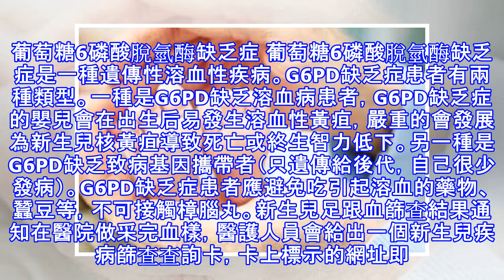新生兒足跟血篩查|您知道篩查的什麼疾病嗎？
產科護士每天都有一項常規工作，就是為剛出生滿72小時的新生兒採集足跟血進行足跟血篩查。采血的時候寶寶哭得慘，聽得家長心都碎了，很多准媽媽不知道足跟血為何物，今天讓更多的人能真正了解什麼是「新生兒足跟血篩查」！ 寶寶看起來很健康為什麼要做新生兒足跟血篩查？新生兒足跟血篩查是指在嬰兒出生后72小時採集足跟血進行的檢查。主要針對發病率較高，早期無明顯癥狀但有實驗室陽性指標，能夠確診並且可以治療的疾病。從而能在新生兒期對一些先天性代謝缺陷性疾病進行檢測，從中找出可疑病人，再進一步檢查確診，使患兒得到早期診斷和治療，避免不可逆的腦病變所造成的體格和智力發育障礙，甚至死亡。有醫生這樣說：「不要小看這兩三滴...